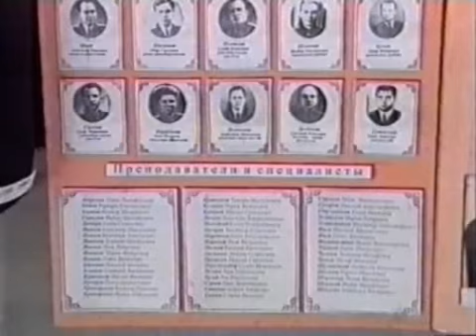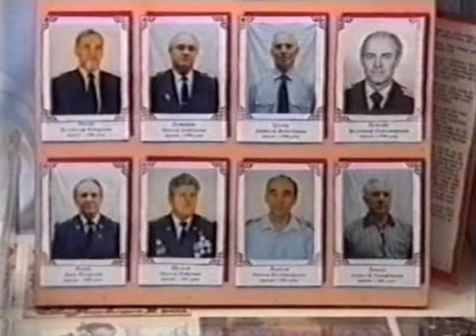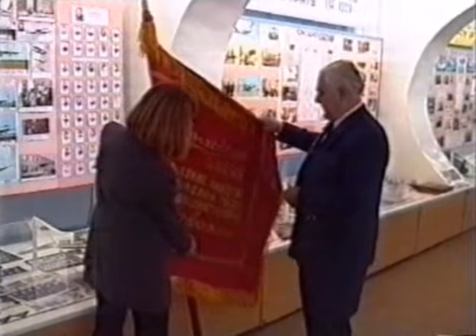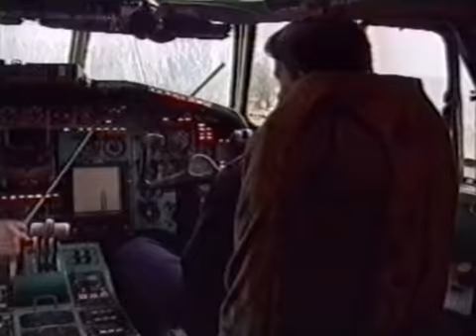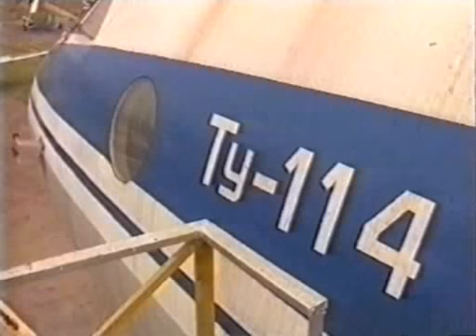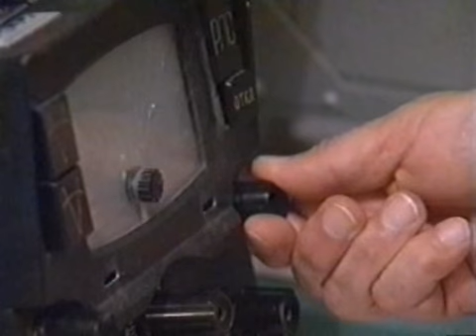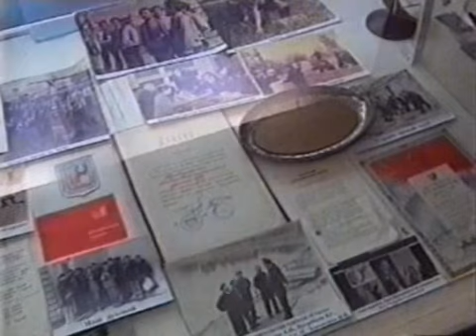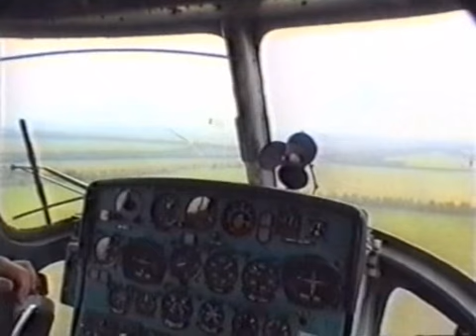Там, где начинается полёт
Фильм, снятый к 50-летию Криворожского авиатехнического колледжа гражданской авиации (КРАУССа)